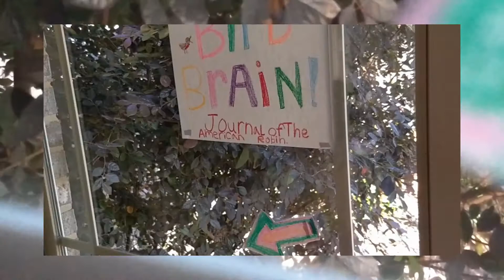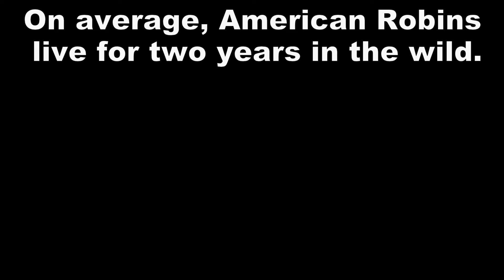Bird Brain: Journal of the American Robin Episode 7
You may have noticed that the robins are becoming very active they will leave the nest tomorrow.

Real info time:  The hatchlings are quickly putting on weight and feathers.
They will leave the nest in about one day. After they leave the nest, the father will feed them and teach them how to hunt. While the mother makes a new nest and lays more eggs.

A family of robins built a nest outside our dining room window. We have been chronicling their new hatchling’s lives and we want to share the fun! This video was recorded on 05/30/21 and they are approximately 12 days old.

Three kids plus infinitely wild imaginations, lead to all kinds of fun! We spend plenty of time together chasing down geocaches, creating stop motion films, traveling, making DIY and STEM projects. Our videos are sometimes filmed on scene in and around our home and we also try to capture some of the things we have done during the week or that we have imagined.